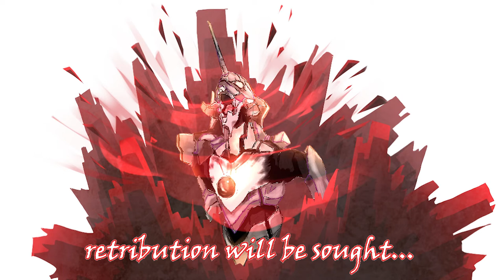Nightcore | Betrayal Evangelion 3.0 You Can (not) Redo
Title Track : 3EM25_SD2_53 "Betrayal"

Album : Shiro SAGISU Music from "EVANGELION:3.0" YOU CAN (NOT) REDO.
Produced & Composed by Shiro SAGISU
Arranged by Miho Hazama, Masamichi Amano, Teho, CHOKKAKU & Shiro SAGISU

Choir organized by Stephen Henderson & Catherine Bott
Soprano/Soprano Soloist : Catherine Bott
Mezzo-soprano & alto : Deborah Miles-Johnson
Tenor/Tenor Soloist  : Andrew Busher
Bass/Bass Soloist : Michael George

Conductor : Nick Ingman
Violin (1st Principal) : Perry Montague-Mason
Violin (2nd Principal) : Emlyn Singleton
Viola (Principal) : Peter Lale, Vicci Wardman
Cello (Principal) : Anthony Pleeth
Contrabass (Principal) : Chris Laurence
Flute : Jonathan Snowden, Anna Noakes, Eliza Marshall
Oboe : David Theodore, Jane Marshall, Chris Cowie
Clarinet : Jon Carnac, Anthony Pike, Dave Fuest
Bassoon : Richard Skinner, Gavin McNaughton, Stephen Maw
Horn : Richard Watkins, Michael Thompson, Philip Eastop, Nicholas Korth, Nigel Black, Richard Berry
Trumpet : Andy Crowley, John Barclay, Paul Mayes, Tom Rees-Roberts, Derek Watkins, Maurice Murphy
Trombone : Andy Wood, Mark Nightingale, Richard Edwards
Bass Trombone : Dave Stewart, David Vines
Tuba : Owen Slade, Nick Hitchens, Lee Tsarmaklis
Harp : Skaila Kanga
Timpani : Stephen Henderson
Percussion : Frank Ricotti, Gary Kettel, Glyn Matthews, Bill Lockhart

Orchestra contractor : Isobel Griffiths and Lucy Whalley

[ -Additional Musicians- ]
Guitars & basses : CHOKKAKU and Makoto Matsushita
Additional guitars : Tsuyoshi Kon and Kenji Kitajima
Synthesizers & rhythm programming : CHOKKAKU and Shiro SAGISU

Assistant producer : Yuiko Mukaino
Studios management : Philip Bagenal & Alison Burton
Management assistants : Yukiko Tanimoto, Junnosuke Fujita & Fumio Miyata

Recording engineers : Rupert Coulson, Jonathan Allen, Jake Jackson, Masahiro Kawaguchi, Philip Bagenal, Andrzej Sasin, Aleksandra Nagórko, Geoff Foster & Shiro SAGISU
Recorded at Air Lyndhurst Hall, Abbeyroad, Eastcote (London), Beethoven (Paris), Warsaw National Philharmonic Hall (Warsaw) & King Sekiguchi-dai (Tokyo)

Mixed by Rupert Coulson, Masahiro Kawaguchi & Shiro SAGISU
Mixed at Beethoven (Paris), Air (London) & Ro-JAM downstairs (Tokyo)

Mastered by Patricia Sullivan Fourstar at Bernie Grundman Mastering (Hollywood)

Executive producers : Hideaki Anno & Toshimichi Otsuki

remastered, subtitled and edited by 1nd3gr0und.